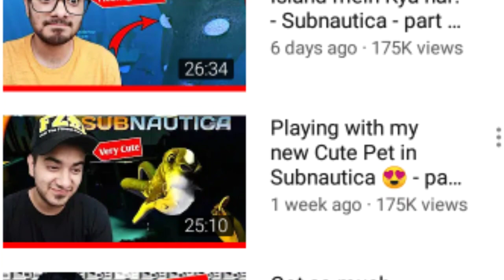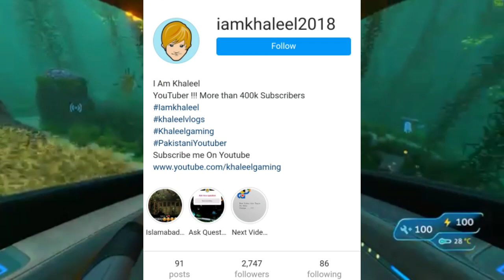l am Khaleel vs yes smarty pie l who is best l the benetic l in hindi 2020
Hey Guys kese ho app sabhi log ≧∇≦

Also comment in my video.

tags .

i am khaleel eyes the horror game part 1,
i am khaleel eyes the horror game part 2,
i am khaleel funny video,
i am khaleel fight with all mbeast boy shub dri am khaleel limbo,
i am khaleel minecraft part 25,
i am khaleel minecraft part 23,
i am khaleel horror game,
i am khaleel slendrina,
i am khaleel minecraft part 2,
i am khaleel all videos,
i am khaleel ahmed,
i am khaleel all horror games,
i am khaleel army,
i am khaleel alien,
i am khaleel all new videos,
i am khaleel alien game,
i am khaleel new minecraft videos,
i am khaleel and scary teacher,
i am khaleel bhai the gangster,
i am khaleel bhai the gangster part 3,
i am khaleel baldi,
i am khaleel badak kumar part 2,
i am khaleel bhai the gangster part 1,
i am khaleel badal kumar,
i am khaleel block,
i am khaleel blog,
i am khaleel baldi basics,
i am khaleel bhai the gangster part 4,
i am khaleel channel,
i am khaleel chapter 3,
i am khaleel clown,
i am khaleel christmas,
i am khaleel craft,
i am khaleel call of duty,
i am khaleel cylinder man,
i am khaleel cartoon,
i am khaleel dark internet,
i am khaleel death park,
i am khaleel dread teacher,
i am khaleel dog fight,
i am khaleel duck game,
i am khaleel door escape,
i am khaleel download hello neighbor,
i am khaleel dark internet game,
i am khaleel dadaji,
i am khaleel evil kid,
i am khaleel evelyn,
i am khaleel entity,
i am khaleel evil,
i am khaleel eyes,
i am khaleel even,
i am khaleel egg,
i am khaleel episodes,
i am khaleel fight with all mbeast boy shub drawing game,yes smarty pie first channel,
yes smarty pibeastmythpat hitesh ks,ranny 2,chapati hindustani gamer channel,
chapati hy,yes smarty pie emily wants to play,hindustan gamer loggy,
hindustan gamer slender man,
hindustan